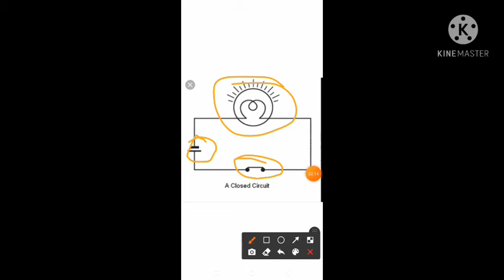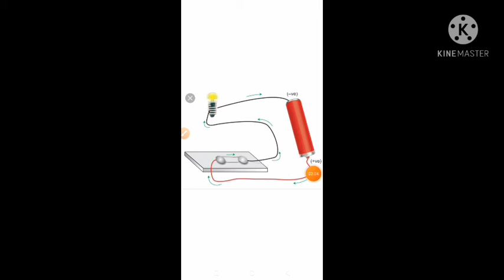chapter electricity|symbol of components|battery|switch on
closed circuit and open circuit and battery and sale components of symbols electricity electric bulb
closed circuit light on and open circuit is light is closed
😄😀😄😉😄😀😄😄😁😃hiiiiiiie